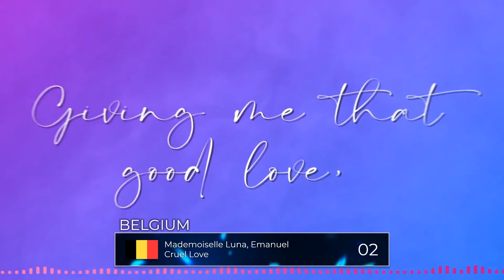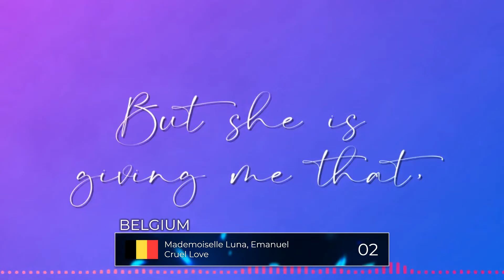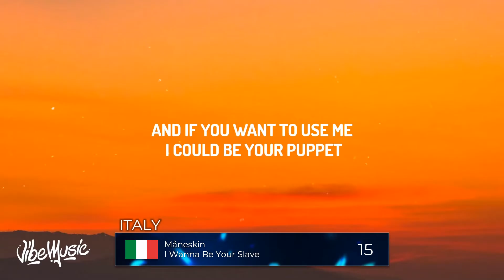Semi Final 2 | Maastricht | Mystical Song Contest #53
► Welcome to the Semi Final 2 video of the 53rd edition of Mystical Song Contest held in Maastricht, The Netherlands.

► In this video, you can see the recap of the 19 semi finalists from the second semi final of the 53rd edition.

► Rules of the contest :

- Songs must be released after 2016.
- Songs views limit is 100m.
- Worldchart artists are allowed and worldchart songs are allowed only if they aren't overused.
- The song must have an official video, a lyrics video or a remplacement video in 1080p.
- NF Songs are allowed unless i say they aren't.
- You should provide a 25 seconds timeslot with your song because i won't choose for you !.
- Small connections to a country are allowed except ethnicity connections if they aren't high.
- Overused singers are allowed.
- A singer can't be sent for 2 countries, the fastest country to send it will be able to send it.
- No (J)ESC songs obviously.
- (J)ESC Artists are allowed.
- The artist must be older than 14yo.